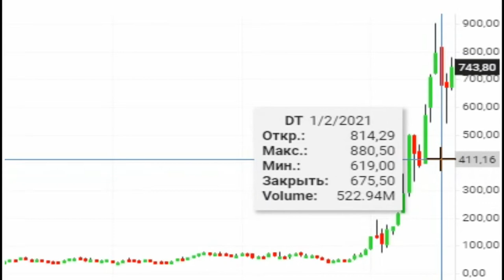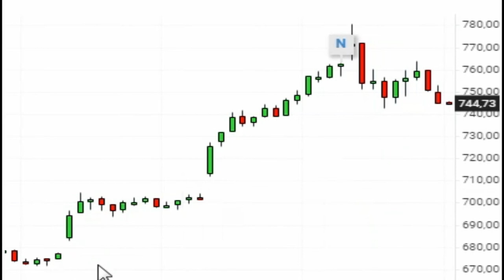Акция График Тесла Tesla Inc (TSLA) TSLA USD ( курс цена доллар )